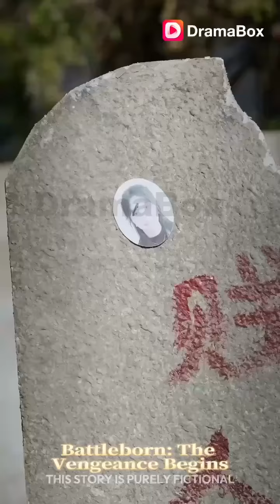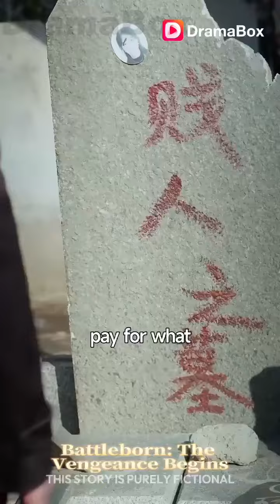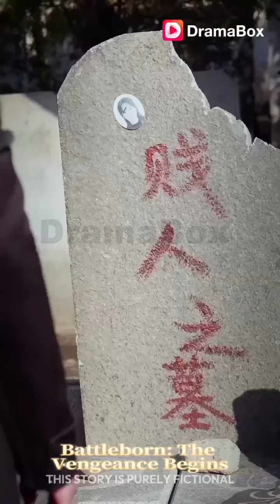The little boy became the invincible god of war![Battleborn: The Vengeance Begins]EP01-EP10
🎬Battleborn: The Vengeance Begins
📺Synopsis：
After being abandoned by his father, Wyatt Zahn and his sister move to Dynarale with their mother to start a new life. However, their mother soon takes her own life after being betrayed and plotted against. Just before an unknown gang can kill him, a mysterious man intervenes, saving Wyatt and enlisting him in the army. Starting off as a nobody, Wyatt rises to become the Chief General of the Zurius Legion after a decade of bloody battles.